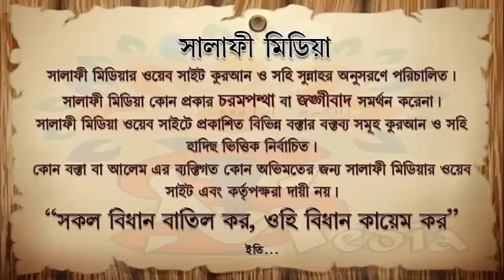ছালাতে রফউল ইয়াদাঈন করা হাদীস দ্বারা প্রমাণিত কিনা ᴴᴰ┇ শাইখ আব্দুর রাকিব বুখারী